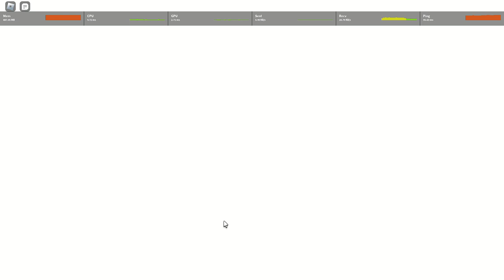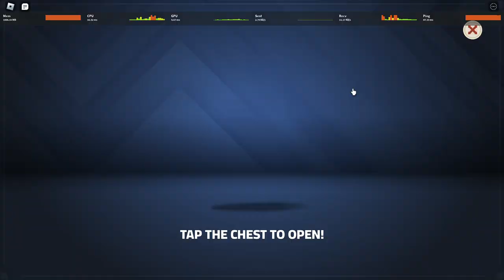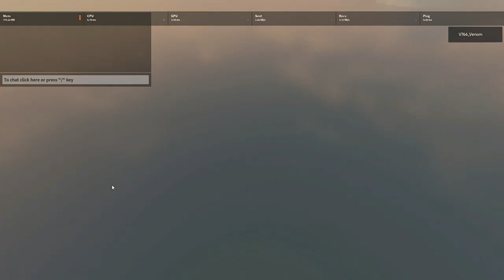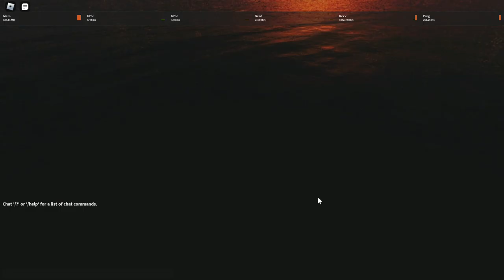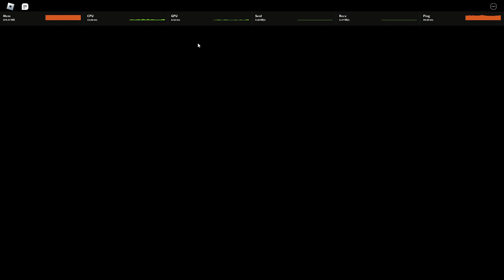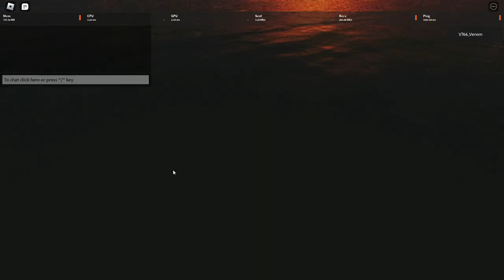Best solo skills to use for starters (Pro to Noob to Godly) EP.2